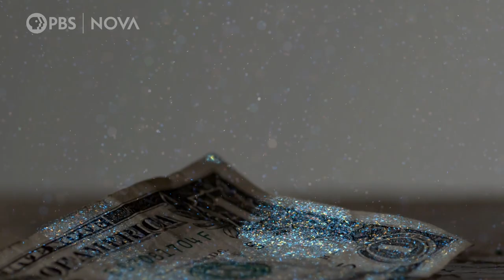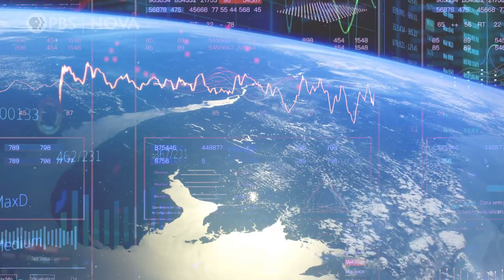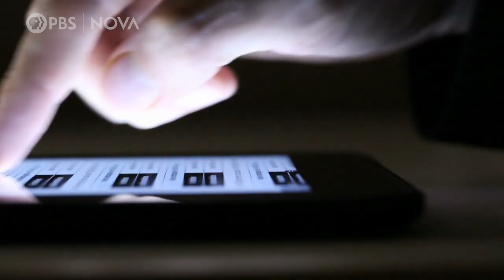This Device Smells Diseases by Imitating a Dog's Nose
By studying dog noses, scientists at MIT are building an electronic nose that is learning to analyze odors and sniff out diseases. Could this tech someday be integrated into smartphones?

PRODUCTION CREDITS
Produced by: Ana Aceves
Camera: Arlo Pérez Esquivel

MEDIA CREDITS
Archive: Edgeworx Studios, Penn Vet Working Dog Center, Pond5, Storyblocks, Ahock / The Noun Project / CC-BY, muhammad benini / The Noun Project / CC-BY, mynamepong/ The Noun Project / CC-BY